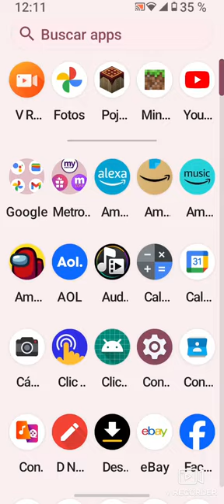My first Minecraft survival part 1